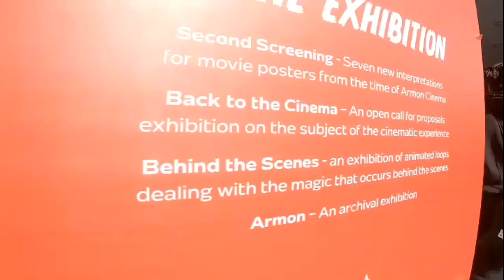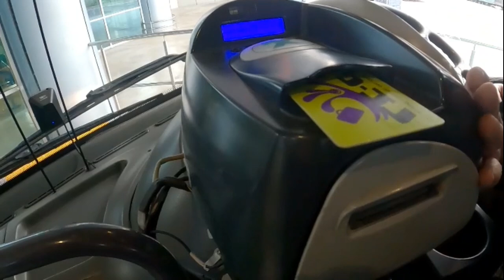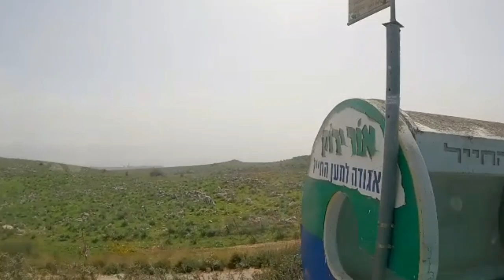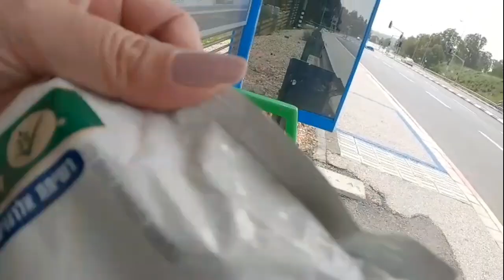Travelling towards North ISRAEl (Llife as ISRAEL CARETAKER )